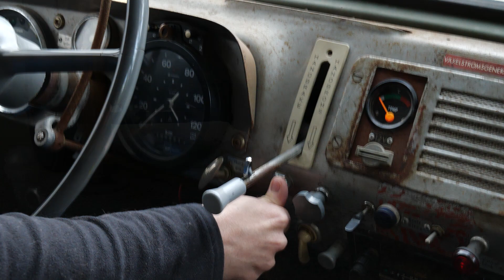Truck Driving Son of a Gun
Hade kul i studion med en kompis och spelade in en riktig Trucking-klassiker. Fixade till en passande "musikvideo" med min gamla Scania.

Had some fun in the studio with a friend and recorded this classic truck driving song. Did a "music video" with my old Scania L80 for it.